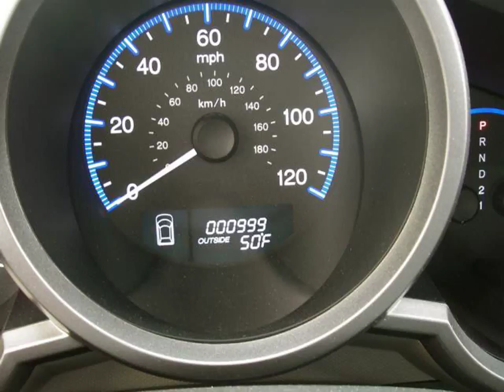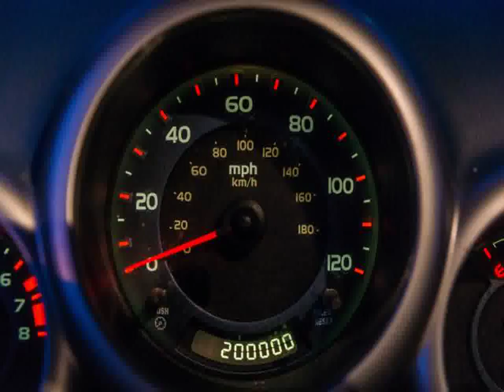Honda Civic Cars Show in Columbia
Video material about Honda Civic Cars Show in Columbia taken from flickr.